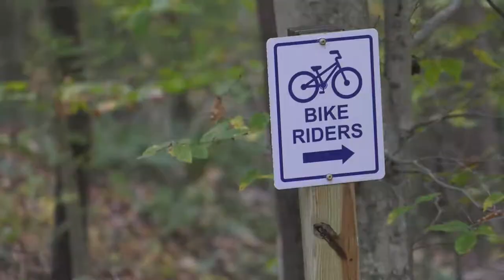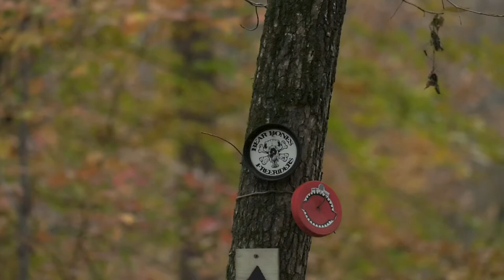Ryan Foster, "Why I Ride"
An interview with mountain biker and High Point University student, Ryan Foster.

This is the culmination of 2 months of tedious recording and editing. A very special thanks to my good friend Ryan Foster for sitting through this painstaking process!

Filmed and edited by Sean Marcus. Tech: Panasonic AG-CX350, tascam and lavalier. Edited through Adobe Premiere and Audition.